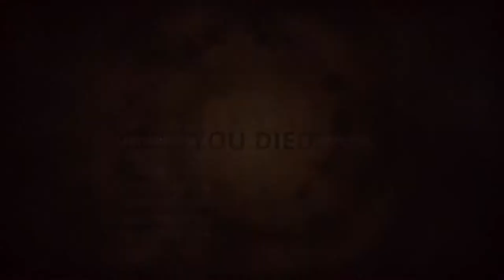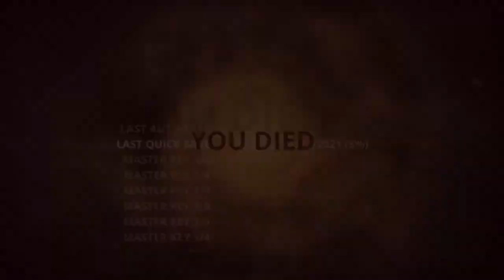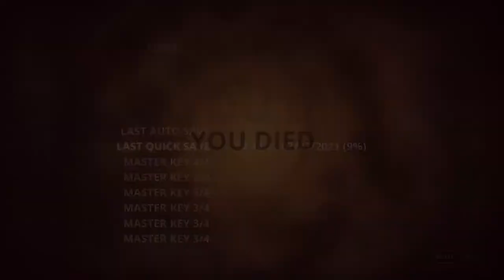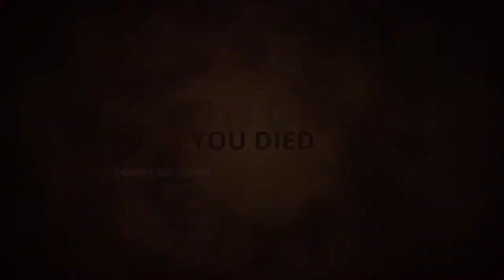Mr.Buttram Styx Master of Shadows (part 1)